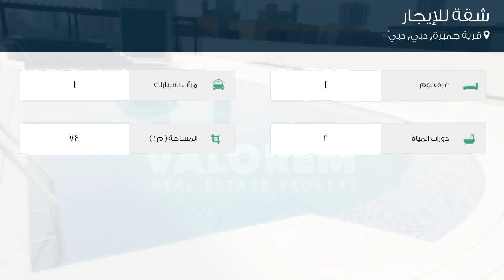شقة للإيجار في شارع الخيل, قرية جميرة, دبي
تفاصيل العرض:-

رقم: 4583166

ميزات:-

1 الغرف, 2 عدد دورات المياه, 1 سعة مرآب السيارات, مسبح